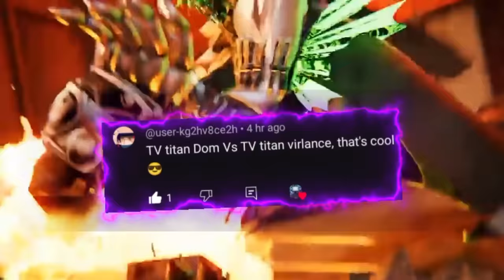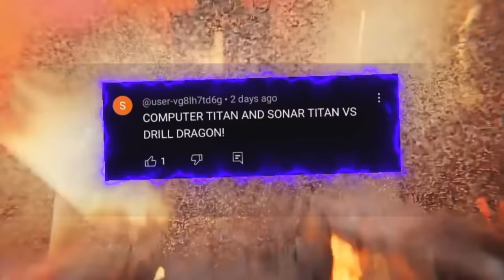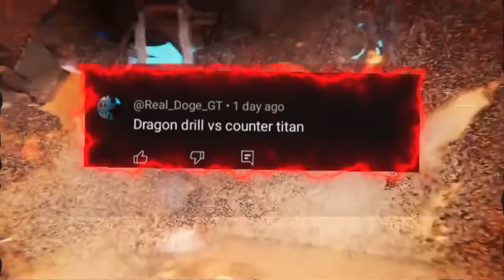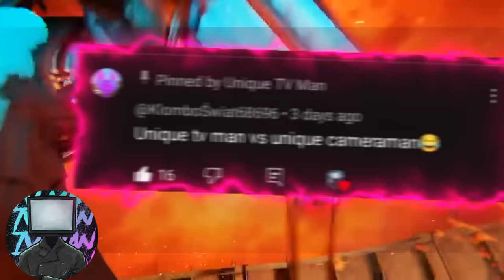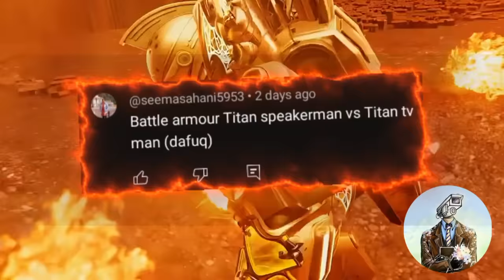Why Virlance STRONGEST Titans Are A Total DISAPPOINTMENT Compared To Domstudio And Dafuqboom!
Host @Unique_Clockman
members @Uniquetvman3 and @UniqueCameraman
EDITED BY @Uniquetvman3

in this video we would be doing the ultimate battle as we would answer the most controversial matches and matchups in the Skibidi Fandom

Credit to @DaFuqBoom and @DOM_Studio and @Virlance